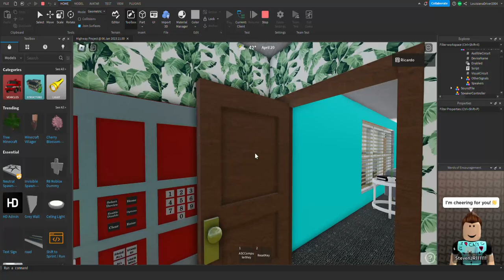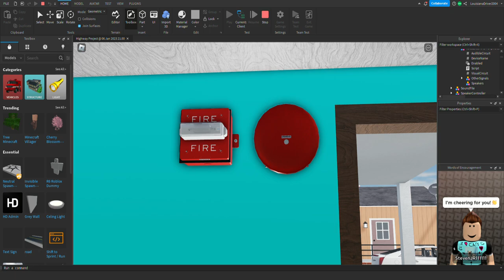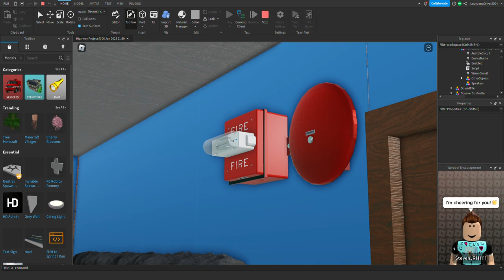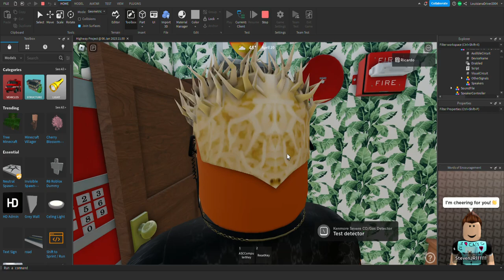Roblox Fire Alarm Inspection #69 (Wheelock Bell Test)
In the Roblox fire alarm inspection video, this system contain of Wheelock Bells and Wheelock RSS Weatherproof Strobes. Panel used in this system is a Faraday MCP2000 FACP. Hope you guys enjoy this test.